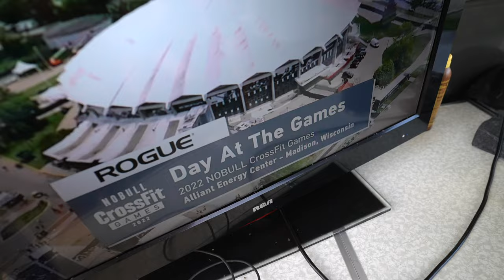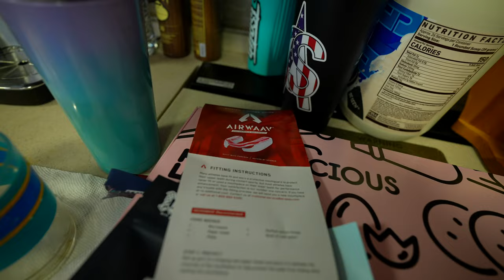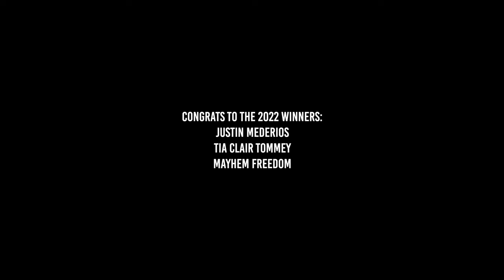JUSTIN MEDEIROS IS THE 2022 FITTEST MAN ON EARTH